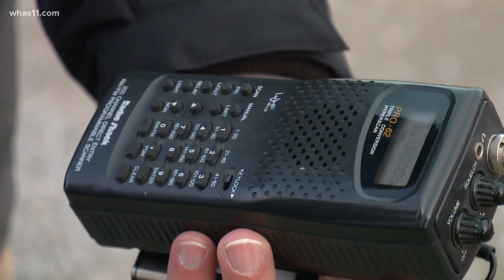UPS Worldport sees start of peak season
Between 450 and 500 planes will take off and land a day, according to UPS spokesperson Jim Mayer.